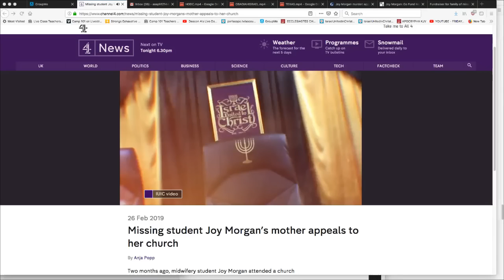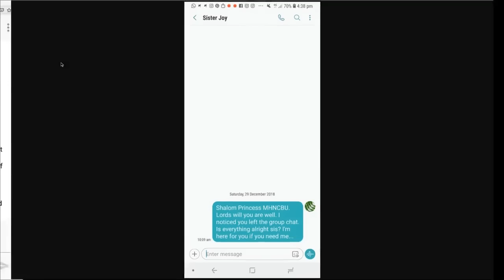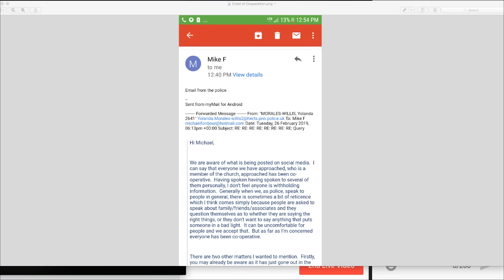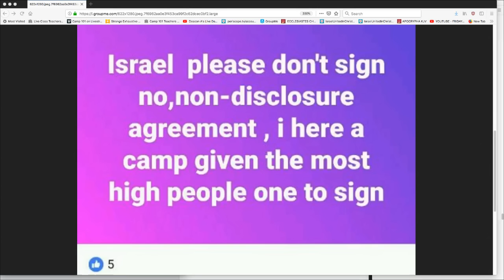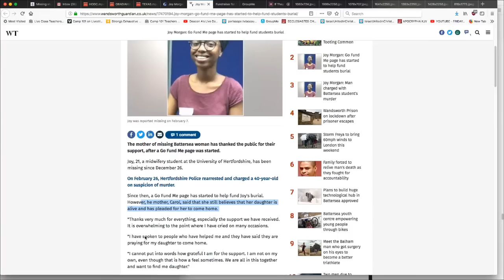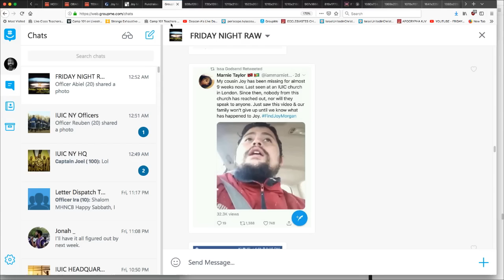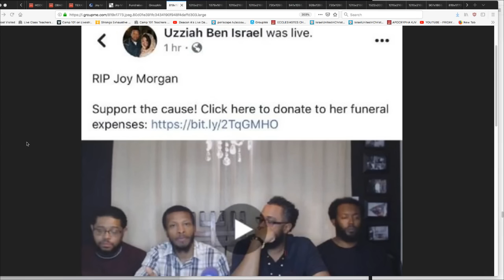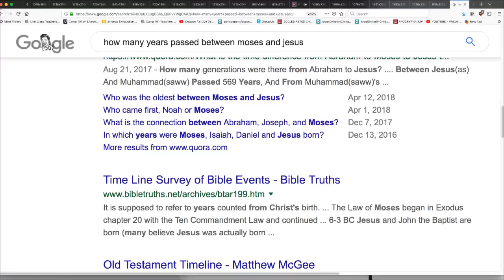Addressing The Scoffers About Joy Morgan